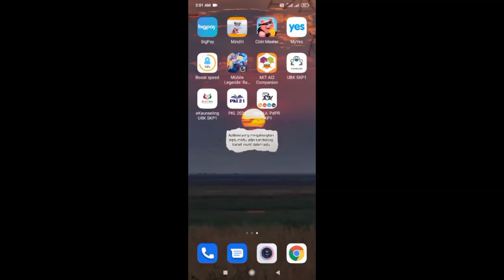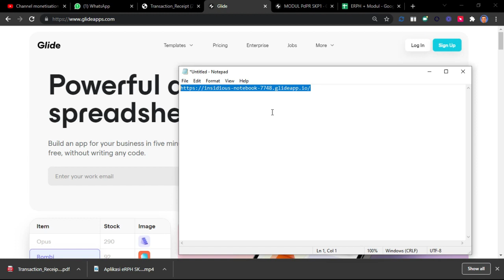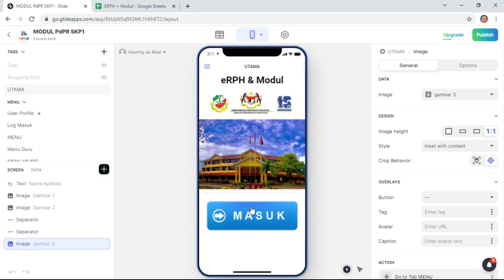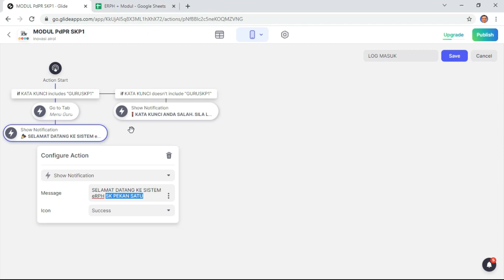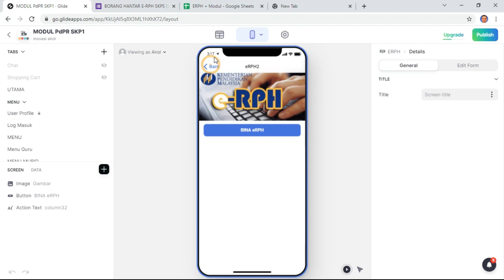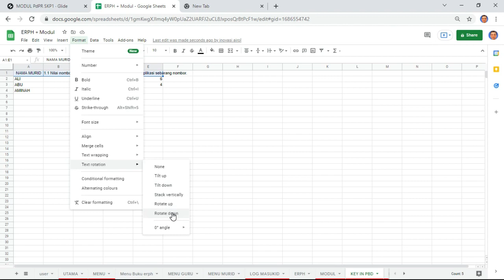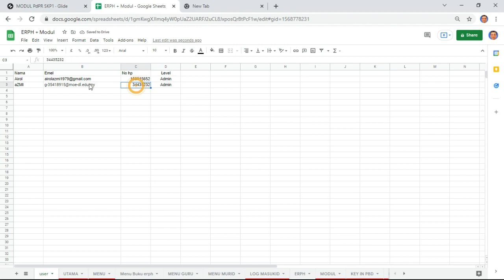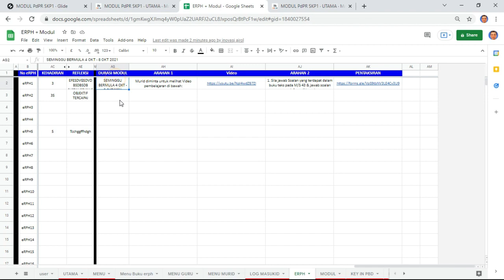Bina eRPH trs siap modul pdpr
Sekali ja kita bina eRPH siap dah modul pdpr murid. So, kita tidak perlu buat kerja dua tiga kali...cukup sekali saja, bina erph, siap modul...